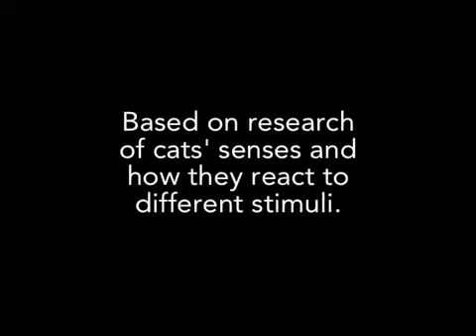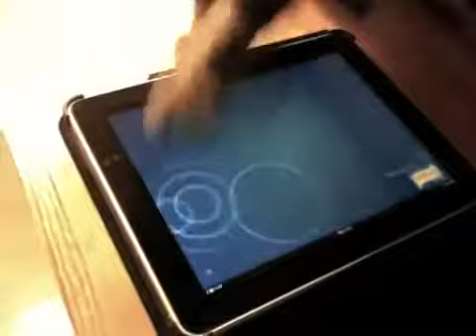Jeux iPad pour chats